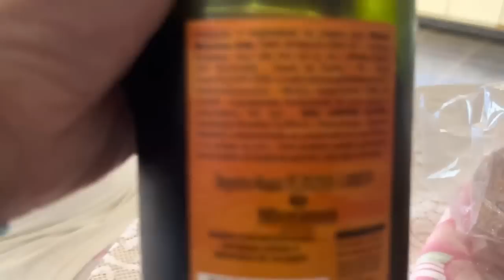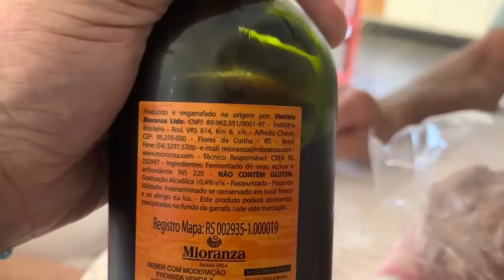O vô bebeu o vinho e assoprou 3 vezes😂😂